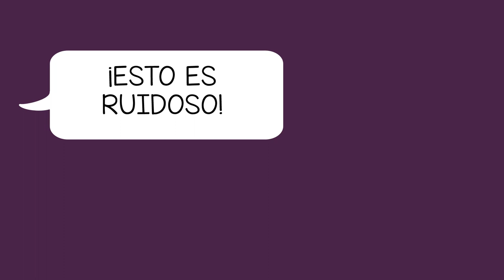¡Silencioso y ruidoso! - Quiet and Loud (Spanish)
Con esta actividad usted puede ayudar a un niño a aprender acerca de la diferencia entre silencioso y ruidoso, usando el habla o el canto. Esto ayuda a un niño a aprender sobre los sonidos y el volumen.

You can help a child learn about the difference between quiet and loud with this activity, using speaking or singing. This helps a child learn about sounds and volume.